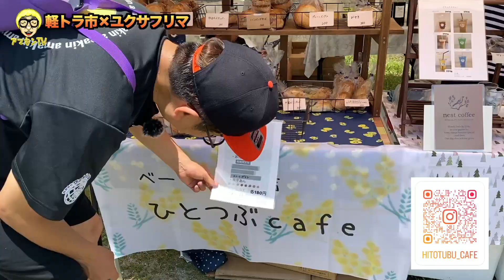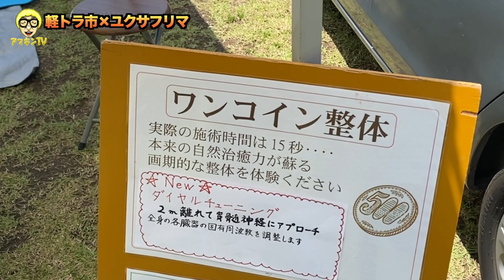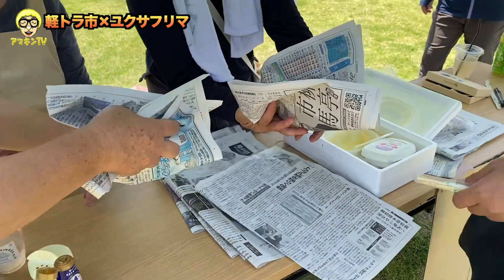【イベント】軽トラ市に行って盛り上げてきた！！！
鹿児島県地元系YouTuberアマキン
毎週水曜日20時・土曜日22時更新予定